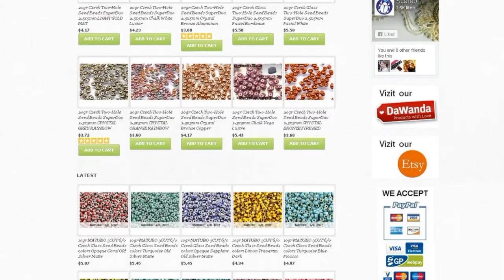Winter Crafts DIY | Small Beaded Christmas Tree from Khéops® par Puca® Beads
In this DIY video tutorial we will produce a Christmas Tree with Khéops® par Puca® Beads. ↓↓↓ In the description below you will find a list of materials for this lesson. ↓↓↓

Author: ScaraBeads
Designer: Galina Cheremisina
Category: Pendant

You will find a lot of interesting video tutorials and masterclasses to create unique bead products on our channel. Unusual solutions and amazing findings, communication and a good mood, all of this you will find on our youtube channel. Join us and welcome to the wonderful world created by our hands!

Do you like beads of extraordinary shape? SuperDuo, Arcos par Puca, Coco, 2-hole beads, Zoliduo, Dome and Mushroom beads. Are you mastering new beading techniques and creating interesting jewellery? Are you looking for new ideas?

Then ScaraBeads Club is for you! Join us! Watch our detailed tutorials, share photos of your projects.
❗And last but not least, take part in our competitions❗